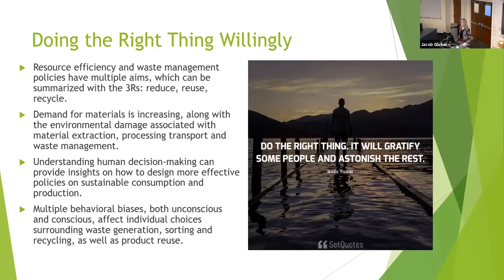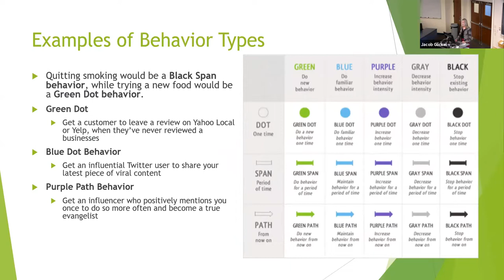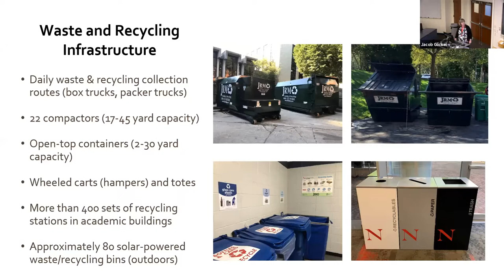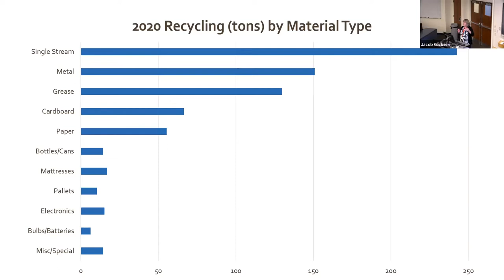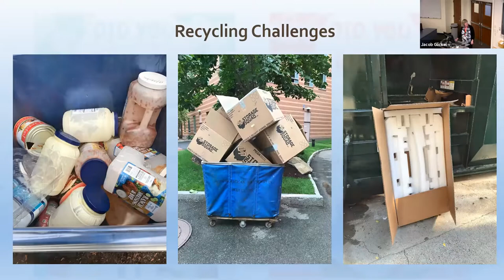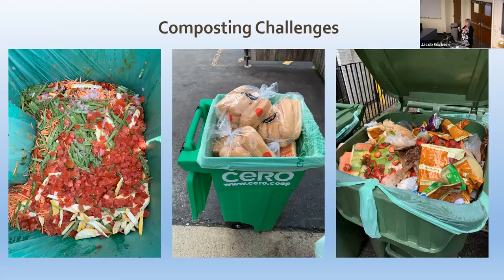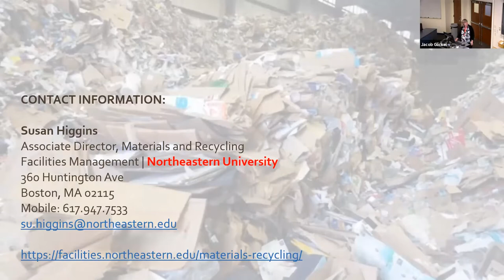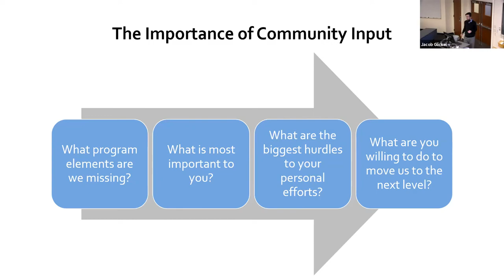October 19th Recycling, Waste, and Materials Reduction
Expanding education and access to recycling and composting

Speakers:
Sheila Puffer, University Distinguished Professor, D’Amore-McKim School of Business
Susan Higgins, Associate Director of Materials and Recycling